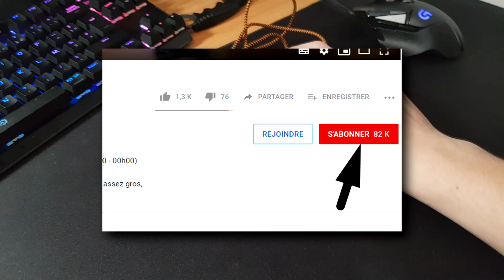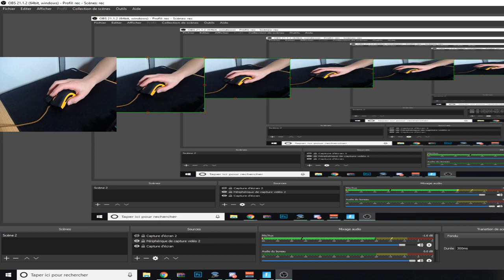J'ai joué avec une FAUSSE souris Razer à 13 $ ... Je le fait RAGER ...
Hey aujourd'hui je joue avec une fausse souris deathadder de chez razer, je l'ai acheté sur Wish.

Voici la souris réelle

 (pro uniquement)